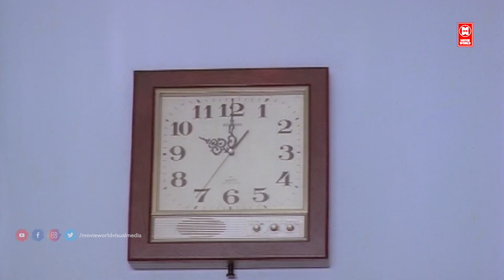"നിങ്ങളിപ്പോ പ്രവർത്തിപ്പിച്ചോണ്ടിരിക്കുന്ന യന്ത്രം ഓഫ് ചെയ്യാൻ.| Ramji Rao Speaking Comedy | Mukesh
Follow Our Whatsapp Channel Film: Ramji Rao Speaking (1989)
Directed by: Siddique-Lal
Produced by: Fazil, Ousepachan Vaalakuzhy

|| ANTI-PIRACY WARNING ||

*COPYRIGHT PROTECTED*